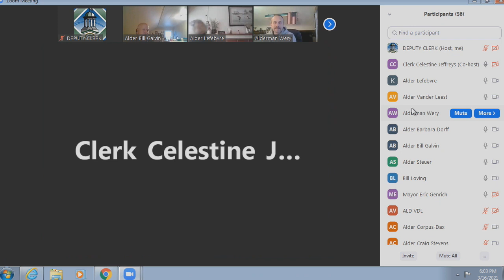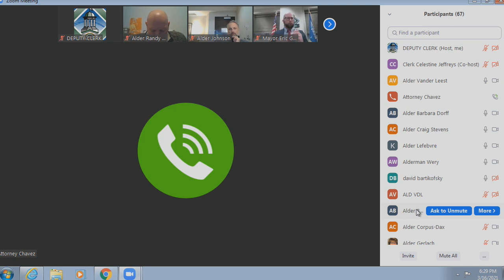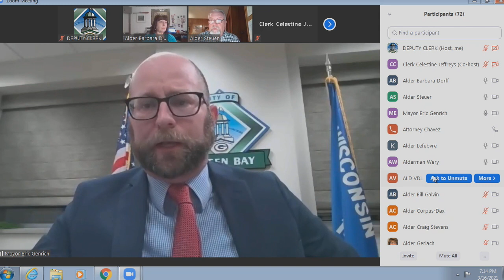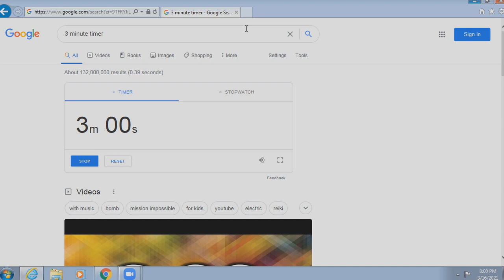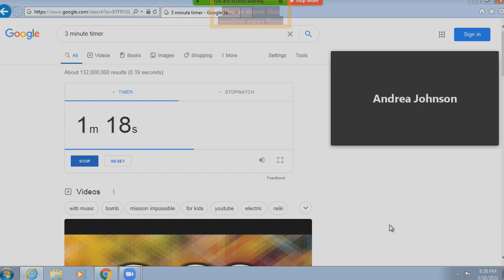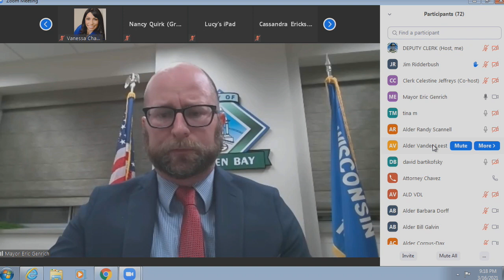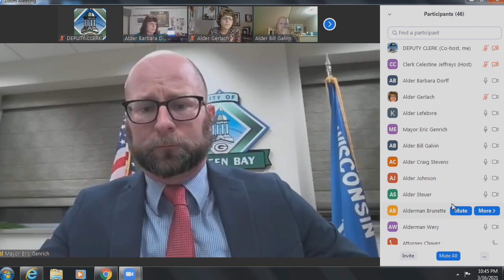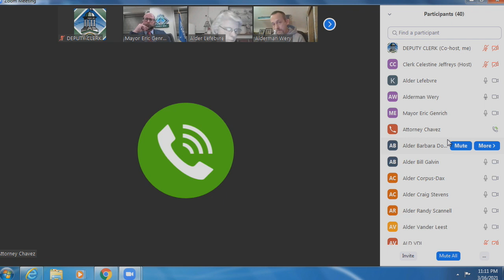Common Council 3-16-21